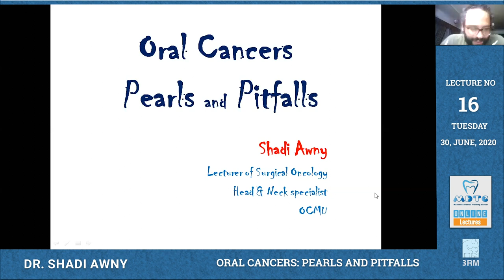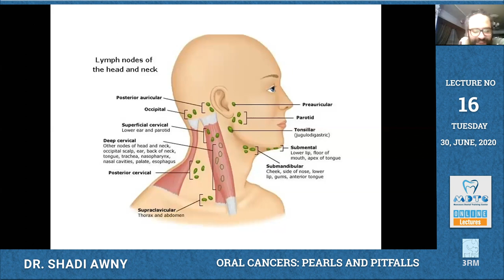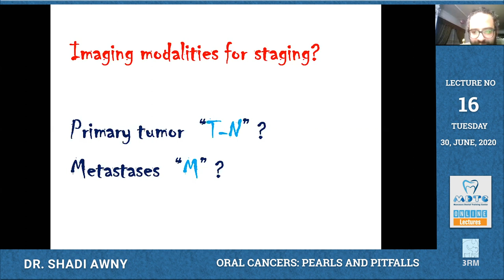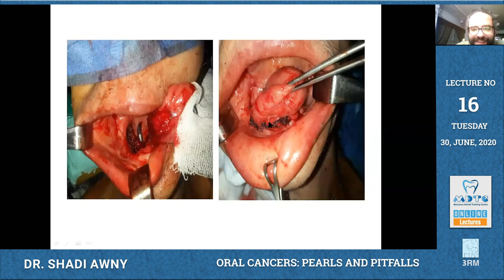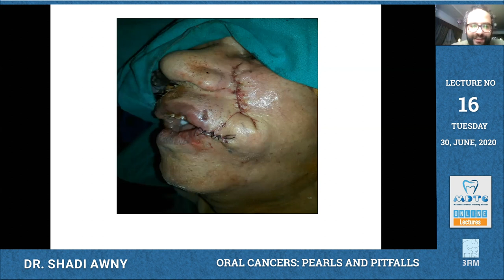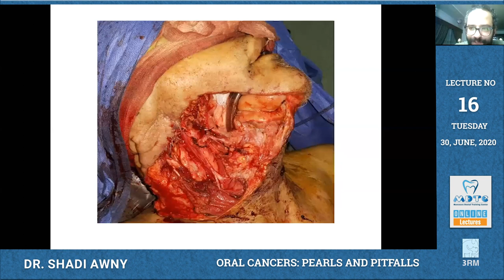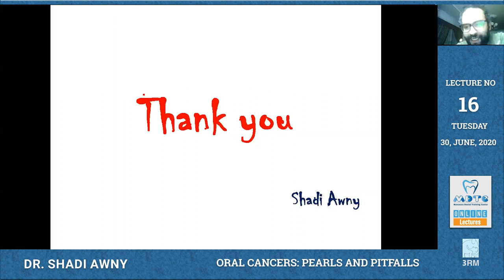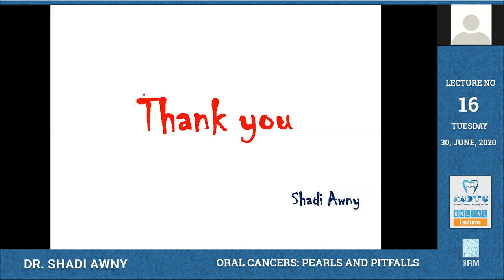MDTC lecture -16 Oral cancers: Pearls and Pitfalls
Oral cancers: Pearls and Pitfalls
Tuesday 30 ,June 2020 9:00 PM
Dr. Shadi Awny

Lecturer of Surgical Oncology
Head & Neck Specialist
Oncology Centre
Mansoura University